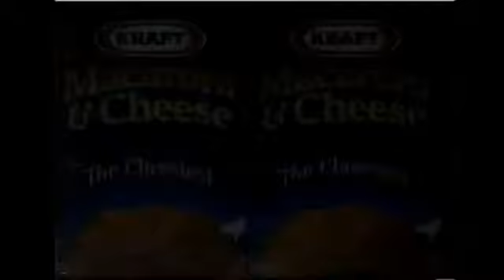Kraft Macaroni & Cheese Ad- Looney Tunes (1995)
Bugs Bunny and friends macaroni, it's Looney-licious!

Credit: pannoni14, "Cartoon Network commercials (April 22, 1995)"